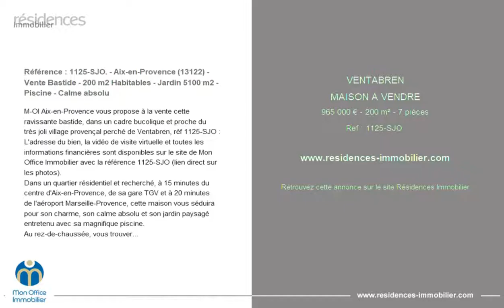VENTABREN - MAISON A VENDRE - 965 000 € - 200 m² - 7 pièces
Référence : 1125-SJO.

Référence : 1125-SJO. - Aix-en-Provence (13122) - Vente Bastide - 200 m2 Habitables - Jardin 5100 m2 - Piscine - Calme absolu
M-OI Aix-en-Provence vous propose à la vente cette ravissante bastide, dans un cadre bucolique et proche du très joli village provençal perché de Ventabren, réf 1125-SJO :
L'adresse du bien, la vidéo de visite virtuelle et toutes les informations financières sont disponibles sur le site de Mon Office Immobilier avec la référence 1125-SJO (lien direct sur les photos).
Dans un quartier résidentiel et recherché, à 15 minutes du centre d'Aix-en-Provence, de sa gare TGV et à 20 minutes de l'aéroport Marseille-Provence, cette maison vous séduira pour son charme, son calme absolu et son jardin paysagé entretenu avec sa magnifique piscine.
Au rez-de-chaussée, vous trouverez une suite parentale, un dressing et une buanderie ainsi qu'une belle cuisine ouverte sur un salon et un espace bureau avec placards. A l'étage, elle se compose de 2 suites avec un salon et une cuisine.
L'espace ne manque pas, au même titre que la luminosité (exposition plein sud) !
La propriété bénéficie également d'un studio, d'une dépendance atypique ainsi que de nombreuses places de stationnement.
Possibilité de location saisonnière/maison d'hôtes.
Un lieu exceptionnel et charmant qui vous séduira sans aucun doute.
À votre service : Sophie JODAR - 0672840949
Référence annonce : 1125-SJO.
Le prix indiqué comprend les honoraires à la charge du vendeur : 3.21% 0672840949